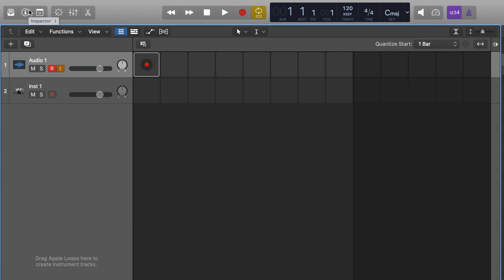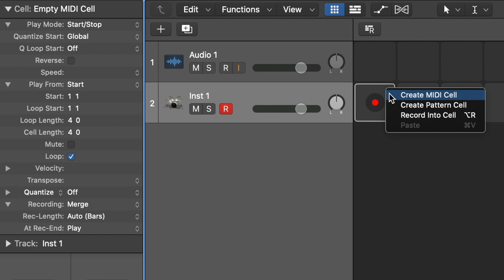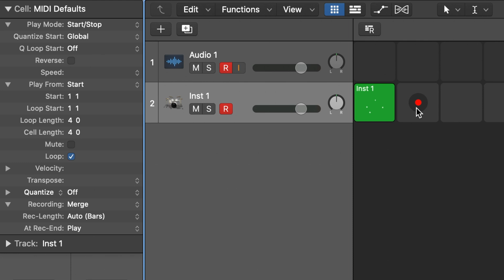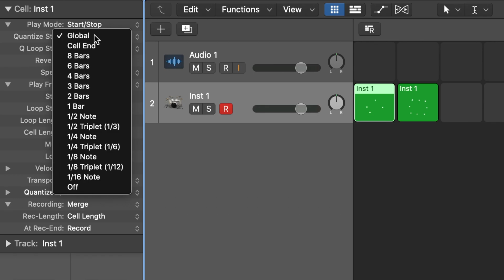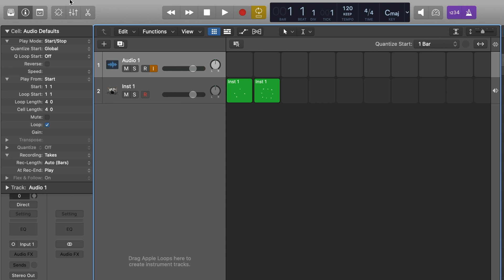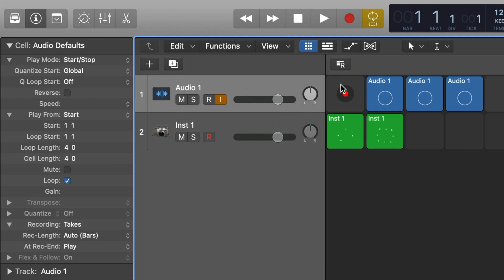3 Tips for Live Looping with Logic Pro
Want to learn Live Looping with Logic Pro X? I will show you 3 tips for creating a live performance with Live Loops in Logic Pro.

0:00 About this video
0:36 Tip 1: How to End Recording Automatically
2:00 Tip 2: How to Record Overdubs
2:58 Tip 3: How to set Count-in Time for Recording and Playback
4:55 Bonus Tip: Default Cell Settings
5:20 Final thoughts